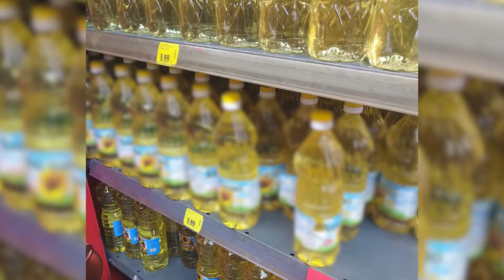ШОКИРАЩА ЦЕНА НА ОЛИОТО: На места има ограничение за брой бутилки на клиент